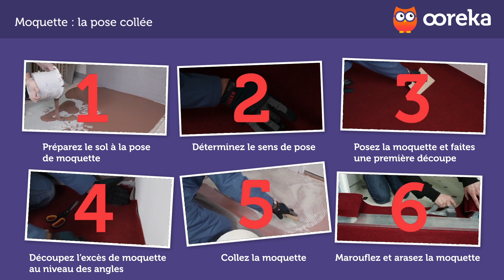TUTO Moquette : la pose collée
Vous voulez savoir comment coller de la moquette ?

1.Préparez le sol à la pose de moquette
La moquette doit être installée sur un sol propre, sec et plan. Si ces conditions ne sont pas réunies, la pose de la moquette ne sera ni esthétique ni durable.
Évaluez la planéité du sol en effectuant un test très simple : posez une règle métallique à différents endroits du sol. Si l’écart entre la règle et le sol est supérieur à 7 mm, vous devez impérativement ragréer le sol avant de procéder à la pose de la moquette. Le ragréage consiste à enduire le sol afin de pallier ses défauts de nivellement.
2.Déterminez le sens de pose
La moquette a un sens de pose. Celui-ci est souvent indiqué par une flèche apposée sur l’envers de la moquette.
Si le sens de pose n’est pas indiqué, passez la main dans la moquette, dans un sens puis dans l’autre, pour connaitre le sens des poils.
On conseille de poser la moquette en orientant le sens couchant des poils vers la fenêtre.
3.Posez la moquette et faites une première découpe
• Déroulez la moquette et positionnez-la, en laissant une dizaine de centimètres remonter sur les plinthes.
• Avec une cale en bois ou en plastique (aussi appelé maroufleur de tapissier), lissez la surface de la moquette et chassez les bulles d'air de l'intérieur de la pièce vers les murs.
4.Découpez l’excès de moquette au niveau des angles
• Avec une paire de ciseaux fermés, marquez le pli tout au long des plinthes.
• Dans les angles, effectuez une découpe en V pour que la moquette épouse les plinthes.
• À l’aide d’un araseur à moquette, ou d’un cutter, découpez le surplus de moquette en prenant soin de laisser quelques centimètres dépasser de chaque côté de la pièce. Vous pourrez ainsi améliorer la position du ou des lès de moquette.
Après avoir réalisé cette première étape, laissez la moquette se stabiliser en fonction de la température ambiante environ 24 heures avant de commencer sa fixation. Ainsi, elle épousera parfaitement le sol et ne « bougera » pas.
5.Collez la moquette
Vous pouvez à présent procéder au collage de la moquette.
• Rabattez la moquette afin de dégager le sol sur la moitié de la pièce.
• Repliez la moquette en portefeuille pour ne pas écraser les plis.
• Si vous utilisez la colle :
o À l'aide d’une spatule crantée, encollez la partie du sol que vous avez dégagée précédemment.
o Appliquez environ 300 g de produit au mètre carré.
• Si vous utilisez le fixateur :
o Avec un rouleau, appliquez le fixateur sur la partie du sol que vous avez dégagé précédemment.
o Utilisez environ 120 g de produit au mètre carré.
• Laissez le produit agir (temps de gommage) le temps indiqué sur l’emballage du produit choisi.
• Une fois le temps de gommage écoulé, rabattez la moquette sur la colle ou le fixateur.
• Lissez la moquette à la main pour éliminer les poches d’air qui ont pu se former.
Procédez de la même manière pour la deuxième moitié de la pièce.
6.Marouflez et arasez la moquette
Une fois la moquette collée, il ne vous reste plus qu’à effectuer les finitions.
Le marouflage consiste à lisser la moquette avec une cale en bois ou en plastique aussi appelée maroufleur de tapissier.
L’arasage est la découpe des surplus de moquette au ras des plinthes. L’arasage doit son nom à l’araseur, outil qui permet de réaliser des découpes nettes, droites et précises.
• Avec une cale en bois ou en plastique (aussi appelée maroufleur), lissez soigneusement la moquette pour améliorer son adhérence à la colle ou au fixateur. Lissez toujours la moquette du centre vers les bords.
• Ensuite, utilisez un araseur ou un cutter pour découper la moquette au ras des plinthes.
• Au niveau du seuil de la porte :
o Arasez la moquette en vous guidant d’une règle. Ainsi, vous ne risquerez pas de déraper.
o Fixez ensuite la moquette avec une barre de seuil ou un profil d’adaptation, selon la différence d’épaisseur entre la moquette et le revêtement de sol de la pièce adjacente.

Ooreka, c'est quoi ? Ce que vous faites sur les forums, le feriez-vous dans la vraie vie ? Sur le web, on trouve les réponses à toutes les questions. Mais il faut passer des heures à démêler le farfelu, le génial, l'utile, et l'obsolète pour finir par trouver la bonne réponse. Ooreka vous apporte la solution sur un plateau : un site où de véritables experts apportent des réponses claires à toutes les questions de la vie quotidienne. Sur internet comme dans la vraie vie, mieux vaut demander à quelqu'un qui s'y connaît !